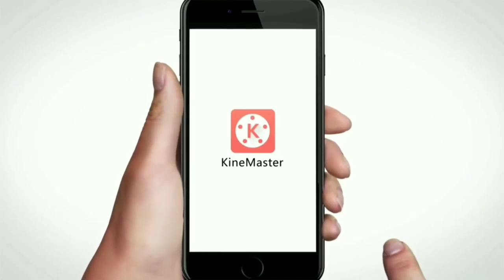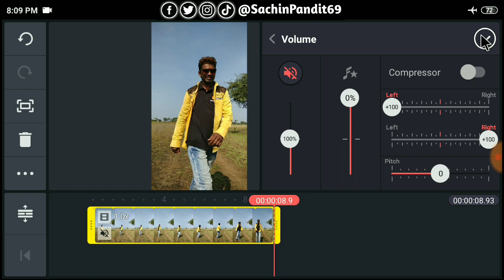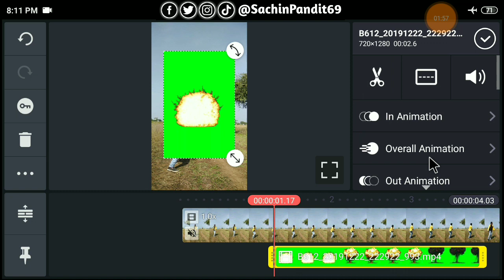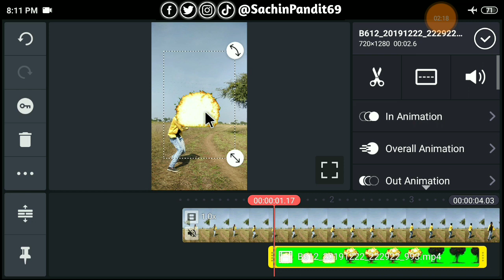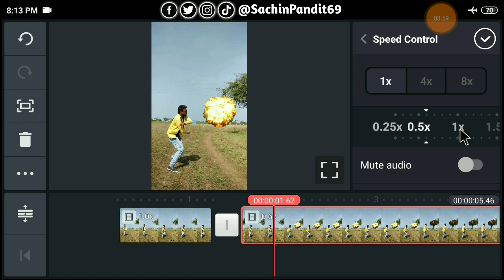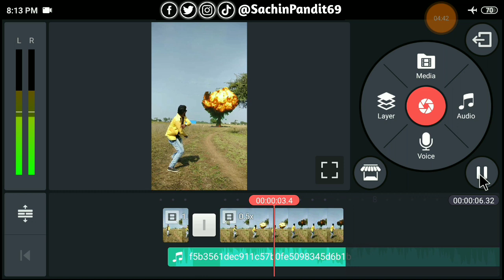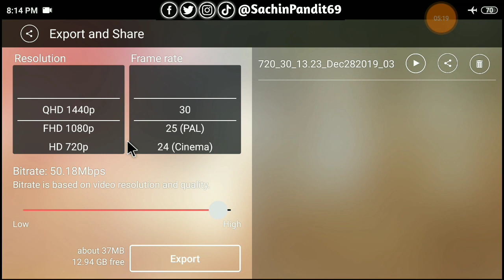Blast Explosion Tutorial | TikTok latest editing | TikTok vfx